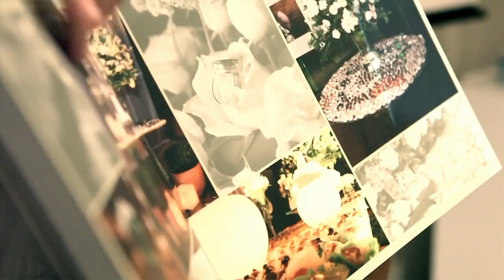Workshop com Evandro Rocha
Workshop sobre fotografia de casamento por Evandro Rocha, ministrado em 19/5/2010 em São José do Rio Preto - SP